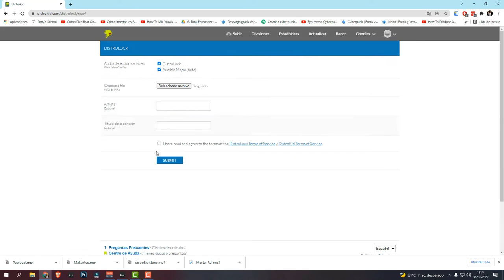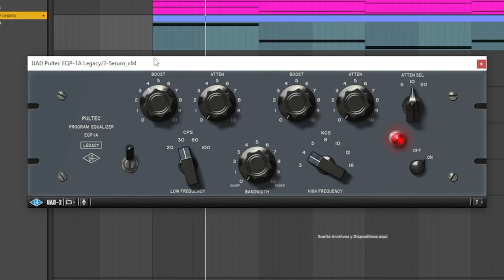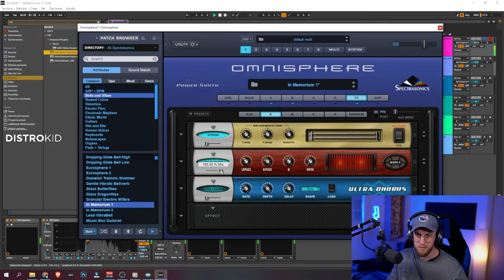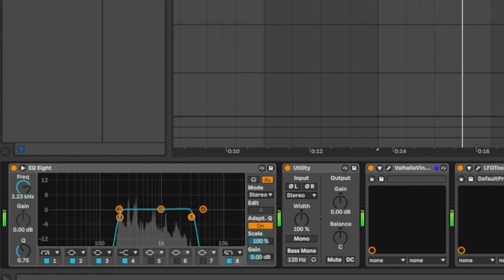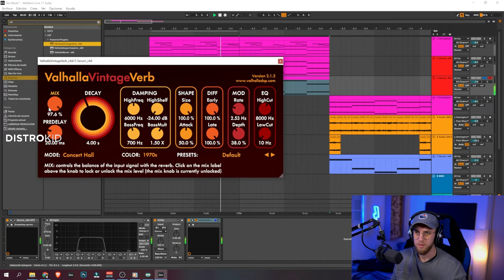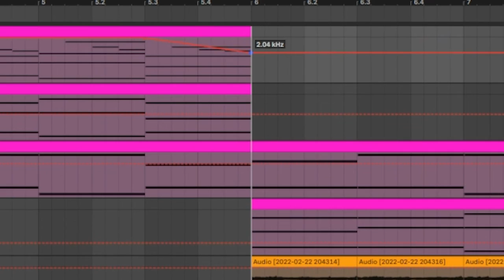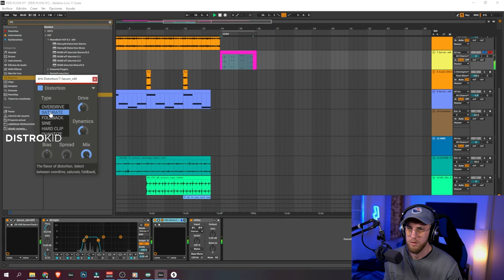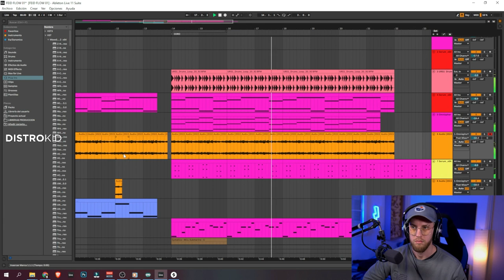✅Como HACER una INTRO de REGGAETON estilo FEID en 2022 | Las CLAVES!🔥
En este vídeo te muestro como hacer una intro de reggaeton estilo feid. Las claves que te doy te ayudarán para hacer cualquier canción de regueton.

💻Todas las Herramientas que uso para Producir y Grabar vídeos